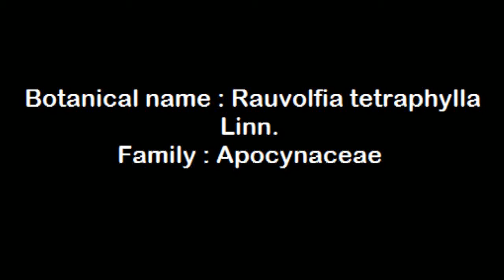Rauvolfia tetraphylla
A small erect shrub grows up to 60 cm in height.